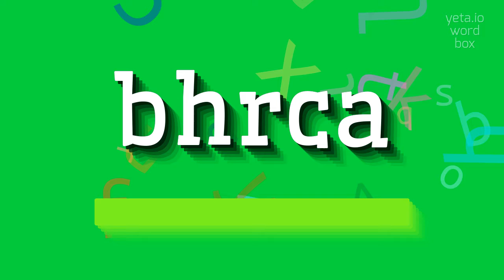How to say "bhrca"! (High Quality Voices)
Watch in this video how to say and pronounce "bhrca"!